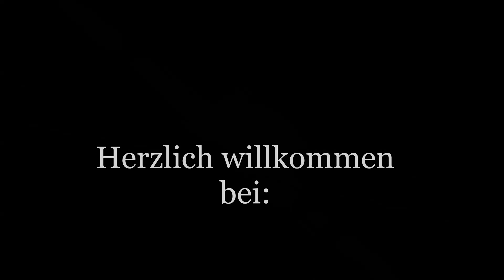Teil 9-Noch eine Nachtwanderung zum Schneeberg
Herzlich willkommen zum 9. Urlaubsvideo 2023 in Deutschland,
und auch das letzte Wandervideo als "DREAMTEAM"
Es werden evtl noch paar Videos über meinen Deutschlan Urlaub erscheinen,
jedoch nicht mehr als "DREAMTEAM", denn ab ende März trennen uns wieder 11000 Km.
Aber wer uns kennt, der wird wissen das wir nächstes Jahr wieder die Gegend unsicher machen werden.
Denn uns schießen jetzt schon Pläne für 2024 durch den Kopf.
So werden wir 2024 auch wieder mind. 2 Wanderungen zum Schneeberg machen, nur diesmal nicht zum Sonnenuntergang
sondern zum Sonnenaufgang.
Und wir werden evtl auch in anderen Gegenden Videos machen, wie zB im Steinwald oder evtl auch im Frankenwald.
Ich hoffe euch haben die "DREAMTEAM" Videos gefallen.
Bleibt geduldig, wenn alles klappt sind wir 2024 wieder zusammen unterwegs, und zwischenzeitlich werde ich
versuchen wieder paar Videos in meiner neuen Heimat Indonesien zu machen, wie z.B. die Fortsetzung meiner
YouTube Serie "STREET FOOD" und "Die Straßen von Jakarta".
Wie gehabt, Fortsetzung folgt.

Hier alle Daten über das Video

Schneeberg (1051m)
Koordinaten:
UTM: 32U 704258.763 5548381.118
WGS: N 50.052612 E 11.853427

1000 Meter Stein
Koordinaten:
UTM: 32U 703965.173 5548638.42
WGS: N 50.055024 E 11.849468

Fichtelgebirgs Imbiss-Stüberl an der B 303
Koordinaten:

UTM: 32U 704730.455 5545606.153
WGS: N 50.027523 E 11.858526
Infos über das Fichtelgebirg Imbiss-Stüberl

Öffnungszeiten:
09:00 Uhr bis 17:00 Uhr
Samstag Ruhetag
Telefon: 09272/1331